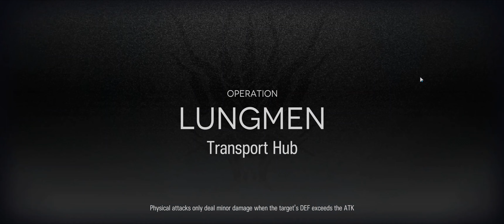Updated Tranport Hub no defender or guard tactic with my AngelinaaaaHHHHHHH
It took me almost an entire hour to divine this tactic, but I used only my own operators woohoooo.

After failing many times with Angelina's third skill, I switched to her second skill and realized that not only will it be available for all three bullies, but she will virtually lock it in place! I also am very satisfied with my Nightmare delaying tactic!